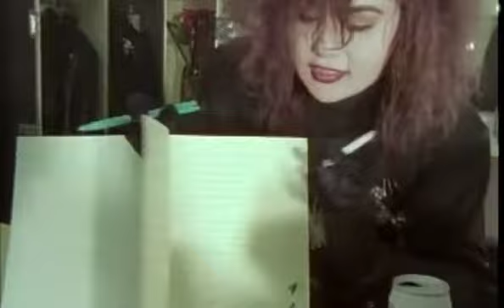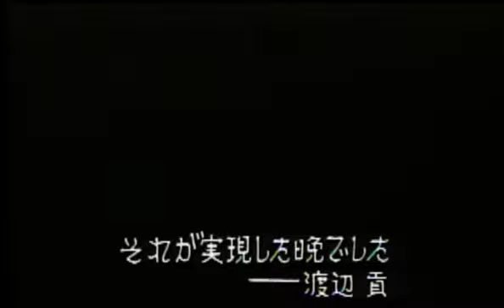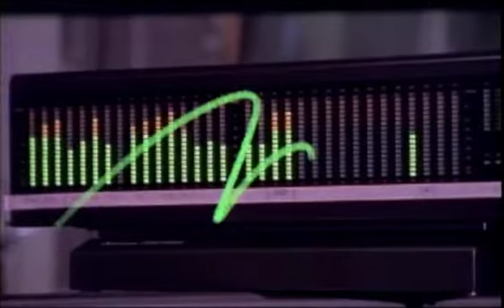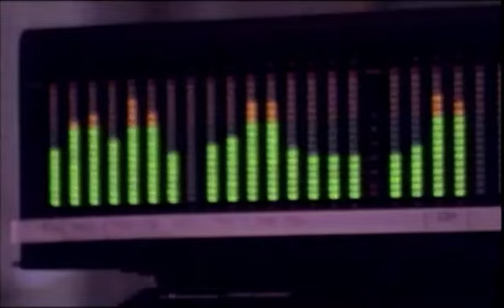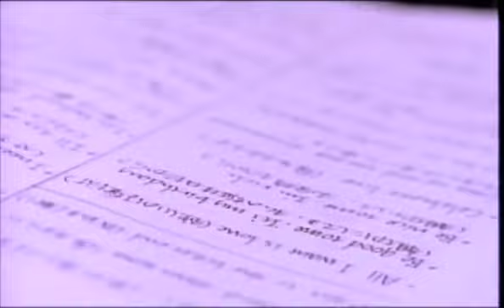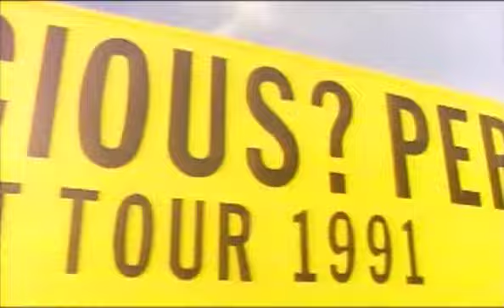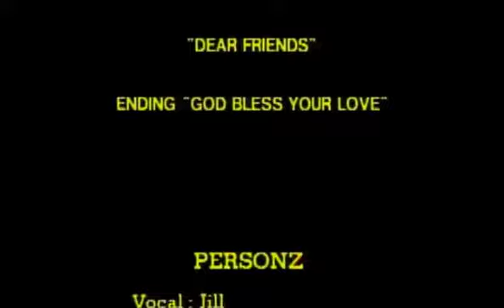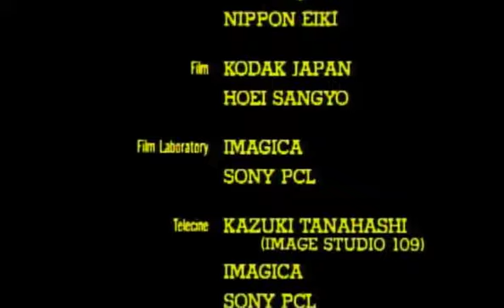PERSONZ MOMENTS Documentary Film'90-'91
OPENING "TRAVELIN'(Believe in My Love)"
DREAMERS
BE HAPPY
PRECIOUS LOVE
MAYBE CRAZEE～I LOVE YOU
PRIVATE REVOLUTION
HALLELUJAH
DEAR FRIENDS
ENDING "GOD BLESS YOUR LOVE"